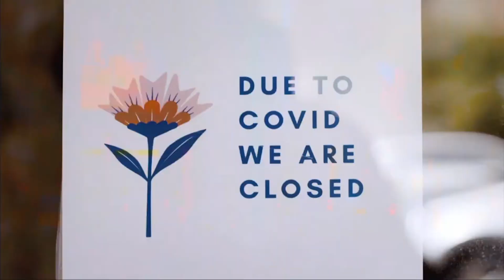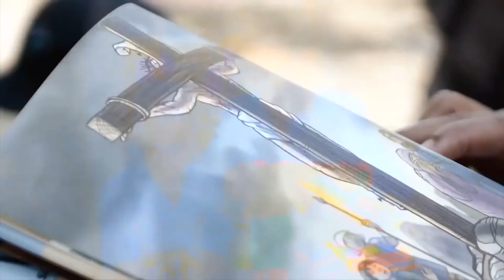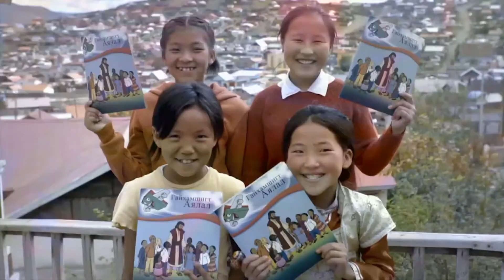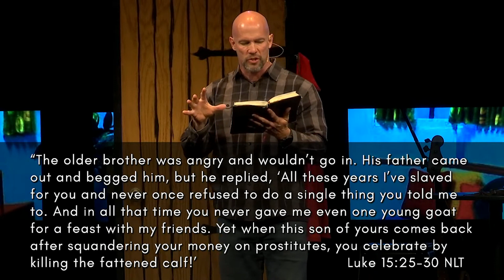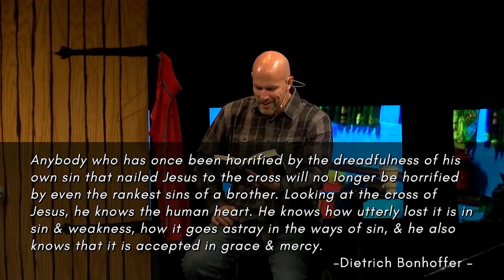Contemporary Service | November 1 | Barry Park